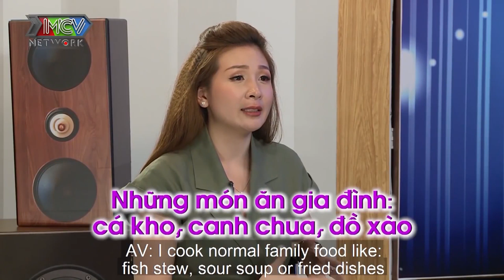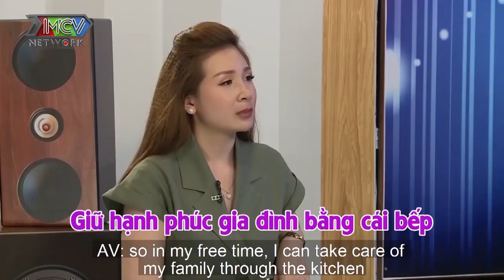HỘI SIÊU MOM KHẨU CHIẾN chuyện phụ nữ YÊU BẾP hay GHÉT BẾP có gì là SAI?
GỒM 4 SIÊU MOM: Thanh Trần - Pông Chuẩn - Ngọc Mai - Triệu Ái Vy.

🔔 KHUNG GIỜ PHÁT SÓNG:
+ 22H30 Chủ nhật hằng tuần - Kênh HTV7